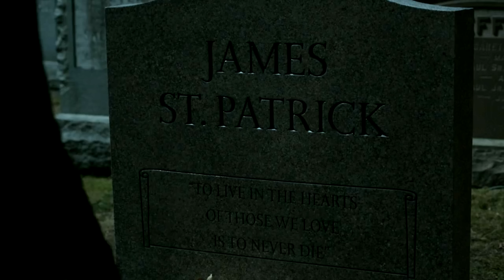LOBOS & MECCA Clues That Ghost Is Still Alive | Power Book IV: FORCE